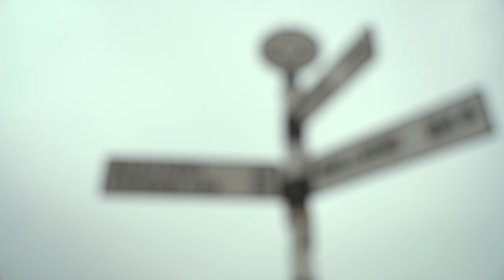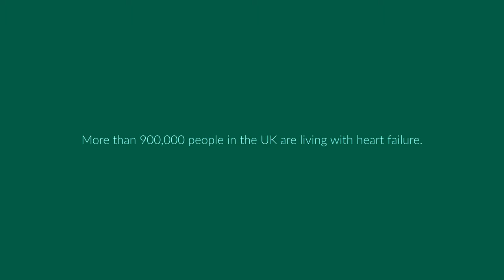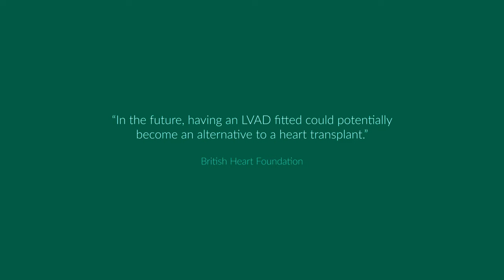LVAD Cycling | Electric Cranks | At Home Outdoors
The Electric Cranks are a group of heart and lung transplant patients at Wythenshawe Hospital who used e-bikes to cycle 100 miles along the classic 'Coast to Coast' Route 72 in order to further pioneer the effectiveness of the LVAD and generate funds for New Start. Discover more

Thanks to:
Electric Cranks Cycling Club
Wythenshawe Hospital
Herding Hill Wigwams®

Transcript:
Dr Steve Shaw:
These patients are just inspiring. If you look at the journeys they've been on, each of them have been critically unwell and have stared their own mortality in the face and they've come to a place now where they're riding coast to coast.

Bob Gower:
So we've been doing this for now, over three years, meeting regularly, cycling increasingly long and challenging distances. And this, of course, is the ultimate example of that.

Peter O'Donnell:
Just wear a vest like this - two pockets so you can wear the controller on either side if you want, but I prefer to put them in my trousers when I'm cycling so that it doesn't affect your stomach, because right about here is where the cable goes in and passes up towards your aorta where the actual device is sitting and pumping away, about four and a half litres of blood a minute. It's quite impressive actually, just what this equipment can do.

My left ventricle in my heart has failed completely and that's why the device was fitted, so that it could do all the work that the left ventricle normally does, which is pretty much everything - the right one is quite lazy really by comparison.

Ian Wilton:
I think this ride is a couple of things; it's the first multi day event I've ever done. It's the sort of thing that even a year ago probably said, no way. I wouldn't consider myself a heart attack victim, no family history, so the whole thing came to me as a complete bolt out the blue.

The heart attack was a bank holiday Monday, I was climbing with my son in North Wales, a place called Pen yr Ole Wen. We completed the climb/scramble, got to the summit, took some nice photos and just had this massive pain in my chest where I thought I'd been shot or stabbed. And then my son fortunately came back, found us, and then we had a process of contacting mountain rescue, they had helicopters, ten mountain rescue teams, and it took them 9 hours in total to get me into a hospital, having carried me for 5 hours, and I think it was half an hour in the helicopter, an hour by ambulance.

It was probably because I was relatively fit and healthy that I actually survived the heart attack. Certainly the paramedic that dealt with me on the mountain said that she thought I would be within a body bag within an hour. I'm incredibly lucky to A. the mountain rescue, which you will see a little logo on the back of my bike and the NHS and the medical people that have put me back together. Not quite in the way that I would like, but they've put me back in a fashion so that I can do what I'm doing today.

Sophie Wilton:
As a family, because we've seen him come from a dark place to now, it's inspired us. Sometimes there's days when we're feeling a bit rubbish, you're like, well just look at Dad. He's someone that's so full of life and he's still got so much to give. To be here and to be cycling 3 days in a row, 100 miles, is absolutely incredible. So I feel so proud of him.

Jackie Gower:
We've been together since 1978 and for the first 25 years, Bob was as fit as a flea. So we were both shocked when he was diagnosed with heart failure. Bob came home from hospital and it was like having a newborn baby - this helpless thing that couldn't do anything for themselves and there's all this equipment to manage as well. It felt overwhelming.

Bob Gower:
It was an absolutely life changing experience for me, my wife and our son. And as it does with many people who undergo similar events, it makes you rethink about what's really important.

It's taken away my fear. What's the worst that can happen? The worst that can happen to me now is I can only die, and we all die. This is the life that I've got, I'm comfortable with that, I'm determined to live that life for as long and as well as I possibly can, and sitting here in the middle of the countryside, in a beautiful part of England, riding bikes with a bunch of fellow fantastic guys is about as good as it can get.

Dr Steve Shaw:
I think cycling has just opened their eyes to the world in front of them and they can enjoy life again. We're all hugely proud of the Cranks. They are the flagship patients for Wythenshawe Hospital. I can't think of any other group of patients who inspire so many others around them.

Peter O'Donnell:
In one piece, still alive, still, well not exactly beating but certainly pumping. And that's what it's all about, getting off your backside and go and enjoy yourself.